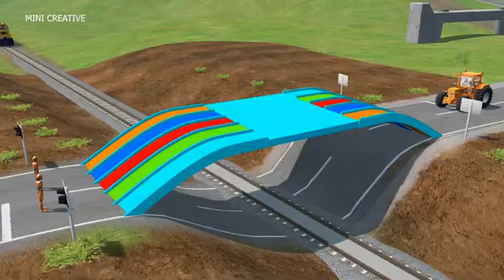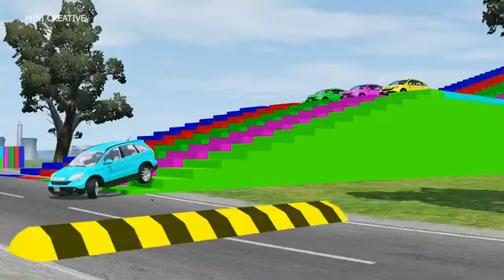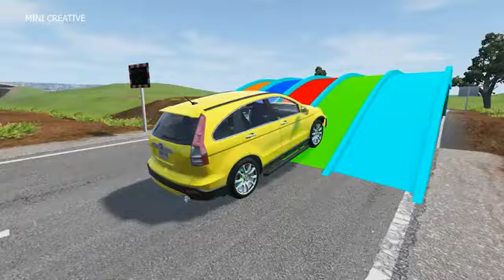Double Flatbed Trailer Truck vs Speedbumps Train vs Cars Beamng.Drive#9